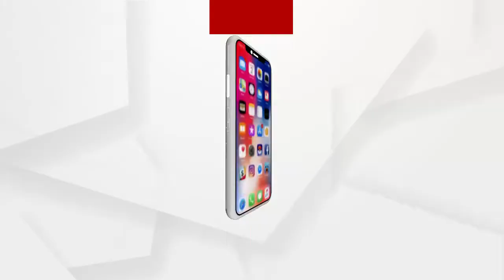Swindling away of Fani relief fund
The state president of the Dalit Federation of Pipili has responded that even after informing the Puri district administration, no action has been taken ...
ଫନି କ୍ଷତିଗ୍ରସ୍ଥଙ୍କ ଟଙ୍କାରେ ଚଂଚକତା
ପୁରୀ ଜିଲ୍ଦା ପ୍ରଶାସନଙ୍କୁ ଏ ବାବଦରେ ତଥ୍ୟ ଦେଲା ପରେ ବି କୈାଣସି ସୁଫଳ ମିଳିନାହିଁ ବୋଲି ପ୍ରତିକ୍ରିୟା ରଖିଛନ୍ତି ପିପିଲିର ଦଳିତ ମହାସଂଘର ରାଜ୍ୟ ସଭାପତି...